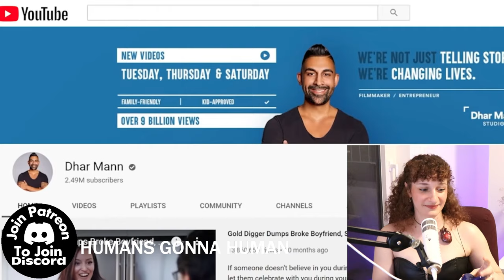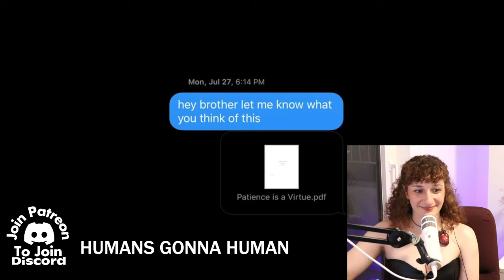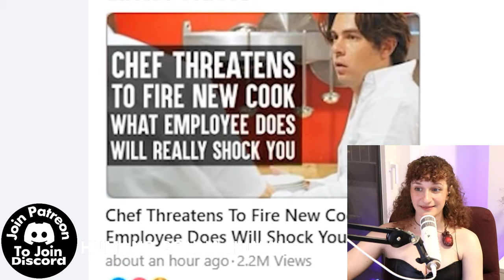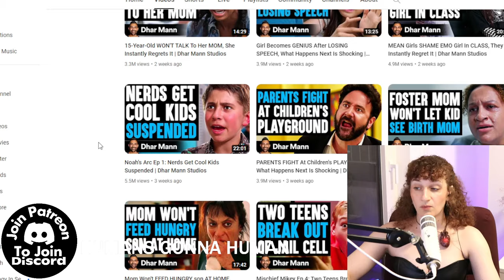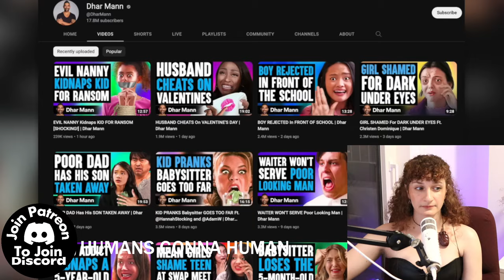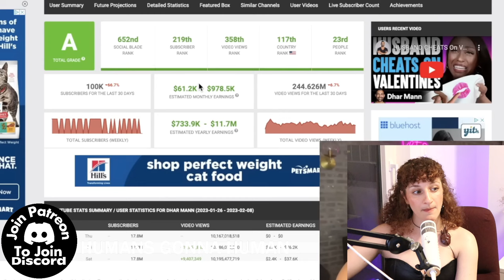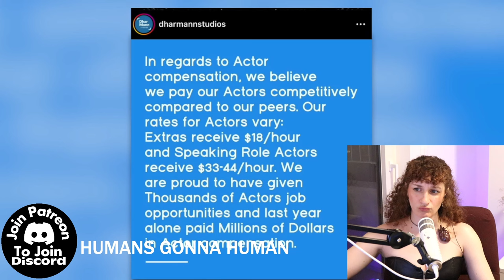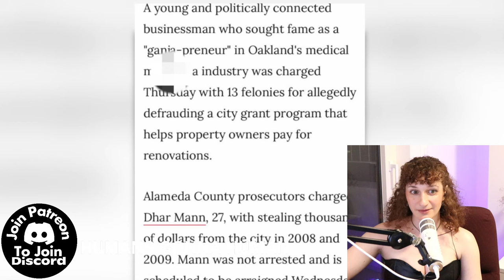The GOOD & BAD Side Of The Dhar Mann Bubble